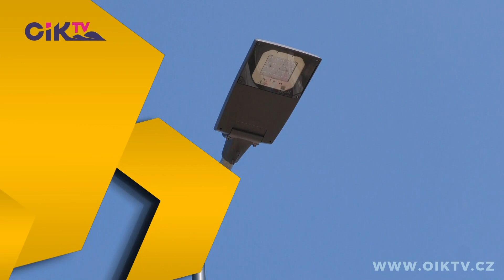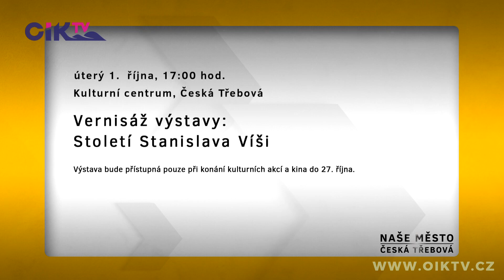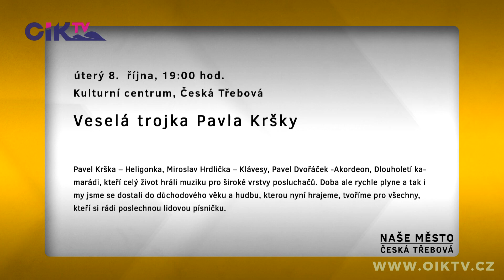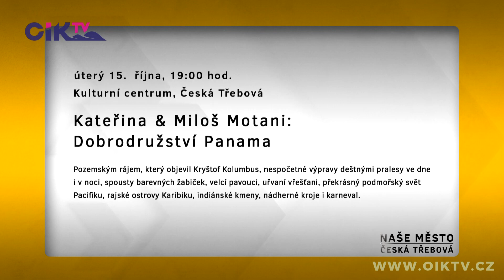Naše město: Česká Třebová (2024/09)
00:00 úvod
00:56 ZŠ a MŠ prošly během letních prázdnin opravami a rekonstrukcemi
03:08 Staré veřejné osvětlení ve městě končí, nahrazuje se úspornějším
05:33 Staré náměstí ožilo Dnem s odpady a Světovým dnem první pomoci
04:41 Kohoutek lákal na světovou bublinovou show či dechberoucí trickline
11:46 Senioři na stadionu dokázali, že láska ke sportu kvete v každém věku
14:37 Pozvánky na říjen